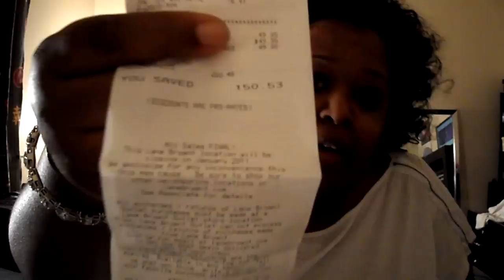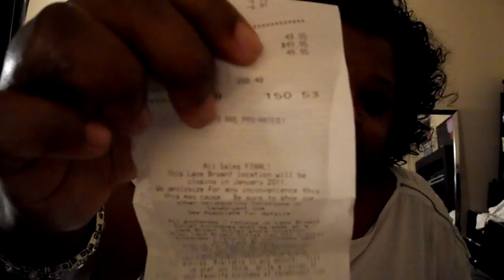Lane Bryant Haul....pt 2